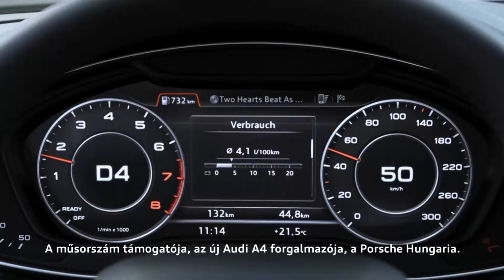Út Rióba 47. adás - promó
Gór-Nagy Miklós úgy érzi a riói olimpián vízilabda válogatottunk visszakerülhet méltó helyére. Mindenkit el akarnak söpörni maguk elől.
Márton Anna világbajnoki bronzérme óta kivívta a tiszteletet a felnőttek mezőnyében is. Ma már tartanak tőle az ellenfelek.
Kozma Dominik műtéte után a villanykapcsolót sem tudta lekapcsolni. Azóta megúszta a szintet és éremért utazik az olimpiára.
A válogatott kereteket ellátó szolgálat sok mindenben segíti olimpikonjainkat. Őket ismerjük meg.

Adás időpontja: 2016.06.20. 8:30 M4 Sport